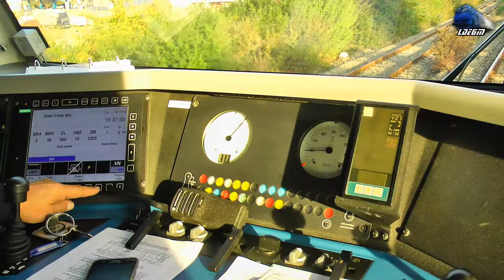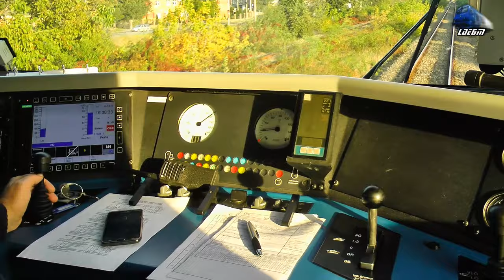Siemens ER20 Hercules Cabview/Führerstandsmitfahrt - Mecanic Ajutor/Helper Engineer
1:Vedere din Cabina/Cabview/Führerstandsmitfahrt - Locomotiva Siemens ER20 Hercules Dieselok

[Autumn Edition]